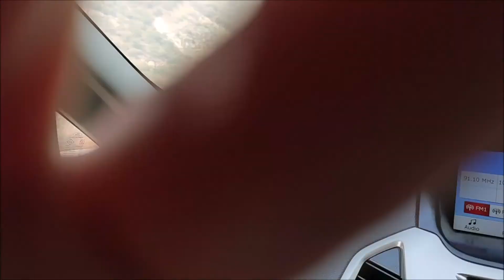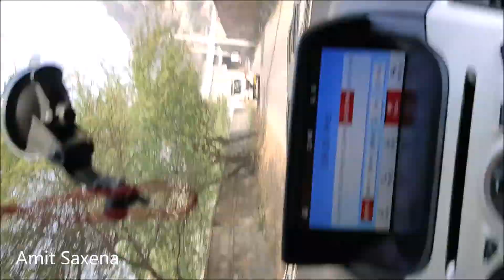देखें जयपुर के पहाड़ो का मनोरम दृश्य | Beautiful Chulgiri Hills Jaipur | Chulgiri Jain Temple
Drive to Beautiful Chulgiri hills Jaipur